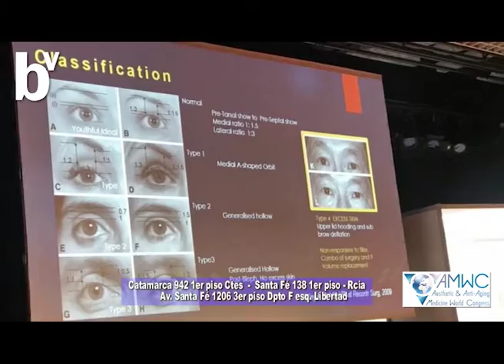Verte Bien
Nos cuenta la Dra Soraya Narváez sobre los recientes viajes de Capacitación   . . .